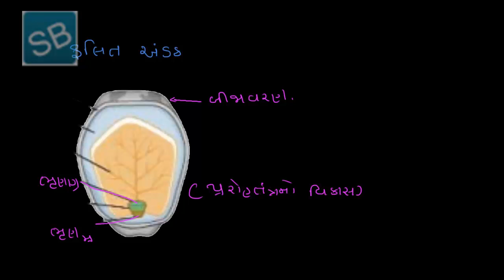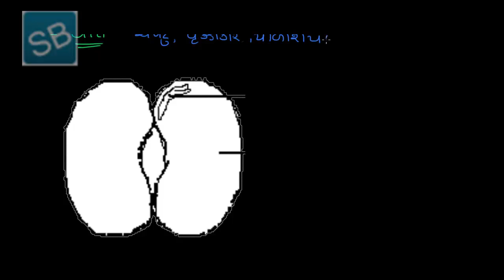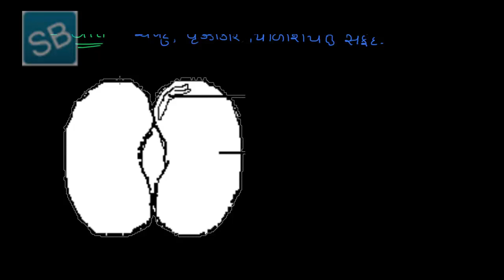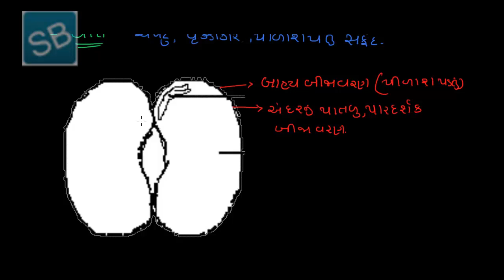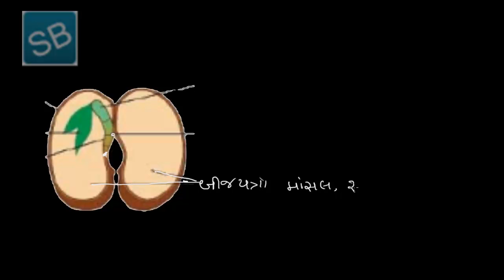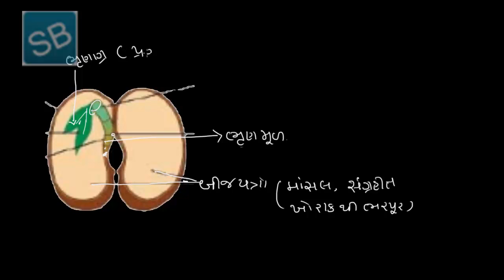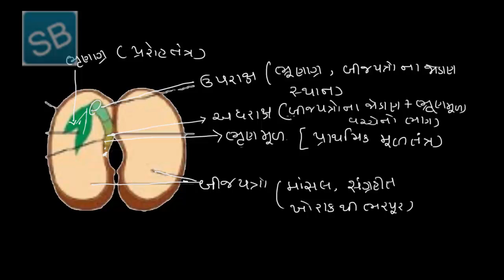૧૨ બીજ (ભાગ-૧)